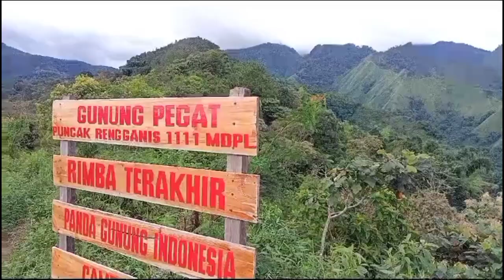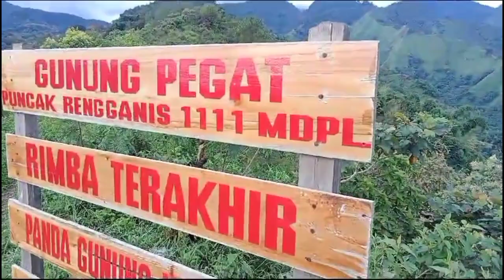PENDAKIAN MT LOROKAN PACET KAB. MOJOKERTO